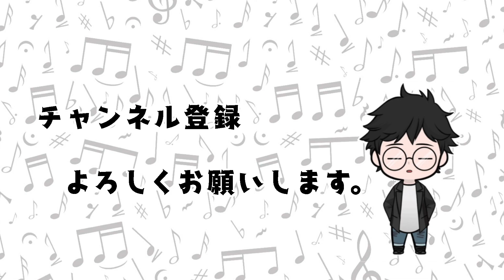仰向けに寝たままキャベツを食べ切るハムスターの動画【ノーカット】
シュノーケルの西村です。
にしこダッシュチャンネルへようこそ♪

配信アプリ「Pococha」にてほぼ毎日配信中。
アプリ内で“西村晋弥とハムミの癒し枠”を検索👆

配信アプリ「SHOWROOM」で毎週土曜自宅防音室よりワンマンライブ開催
「おうち de ナイト」
出演 : 西村晋弥
open / start 18:45 / 19:00
Ticket ¥1,000

監督 : 大九明子 / 成瀬朋一 / 林雅貴
脚本 : 下田悠子 / 大九明子
音楽 : 侘美秀俊